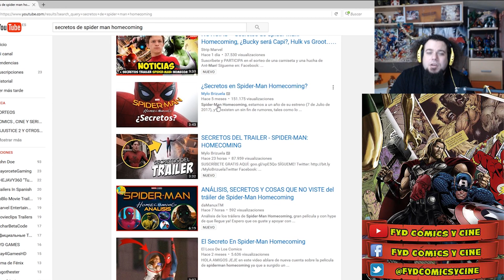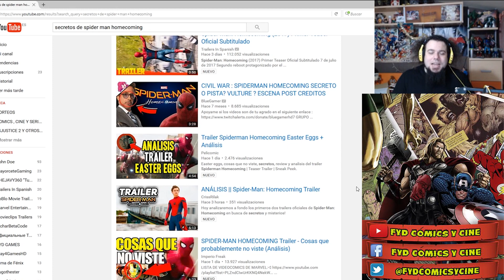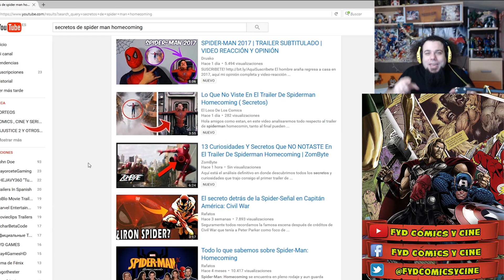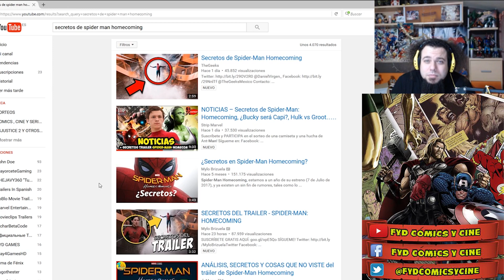SECRETOS SPIDERMAN HOMECOMING EASTER EGGS A MONTONES EN YOUTUBE DEL TRAILER